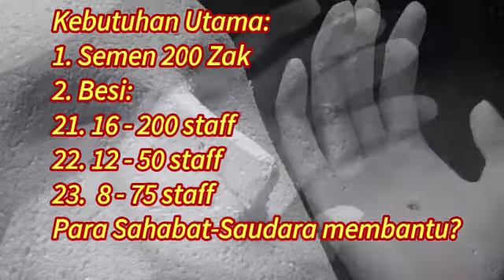Pembangunan Salib di Paroki Santo Antonius Kali, Keuskupan Manado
Berikut ini tayangan video tentang projek pembangunan salib di wilayah Paroki Santo Antonius Tali, Keuskupan Manado.

Paroki Kali, sekitar 15 km dari Manado, adalah wilayah pedesaan dengan keistimewaan di sana ada situs batu bertulis dalam bahasa daerah: Watu Pinantik.

Konon di tempat ini ada makam seorang pastor OFM bernama Pastor Lorenzo Geralda.

Umat di paroki ini sebagian besar adalah petani ladang dan tukang

Kredit: Romo Rhein Saneba Pr/Keuskupan Manado